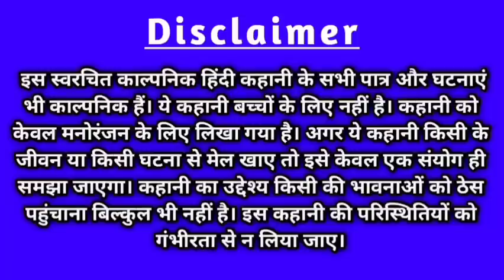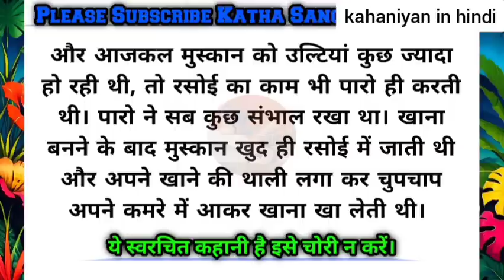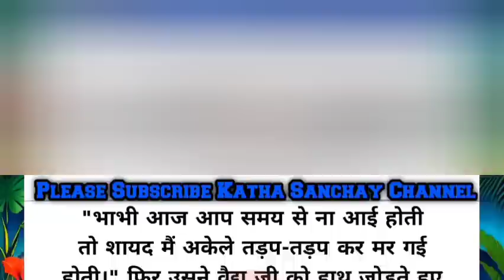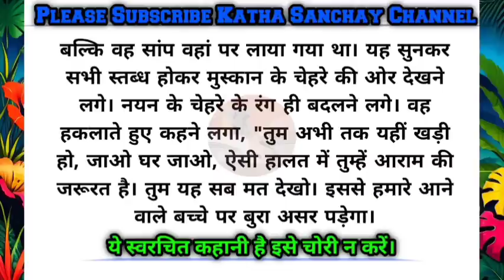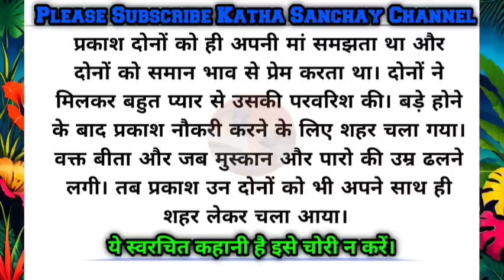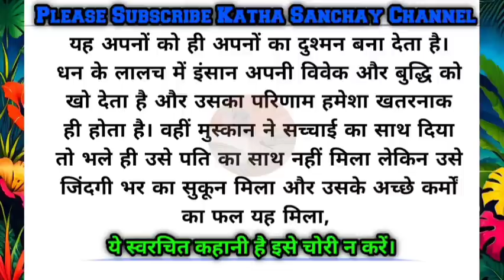Hindi story/विधवा बहन/shikshaprad kahaniyan/new hindi kahani/Hindi story new